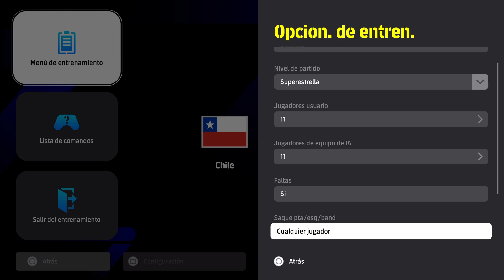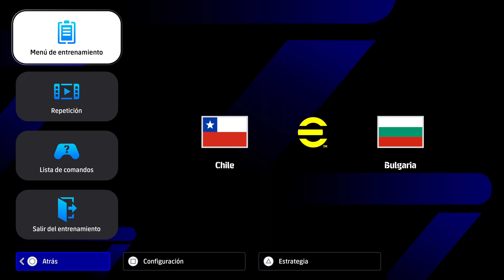SELECCIONES CUP CHILE VS BULGARIA ESTADIO LOCAL